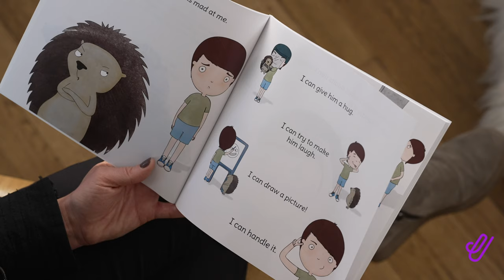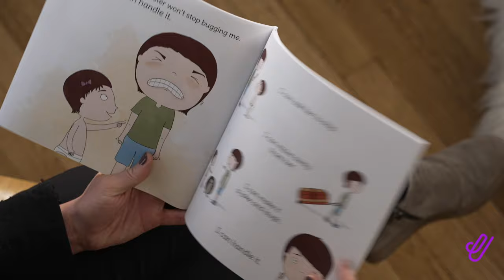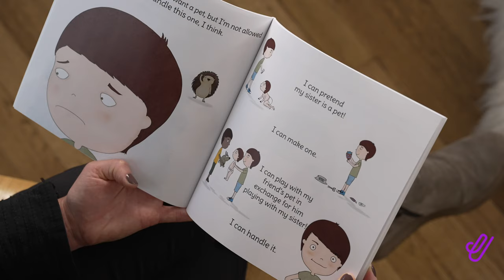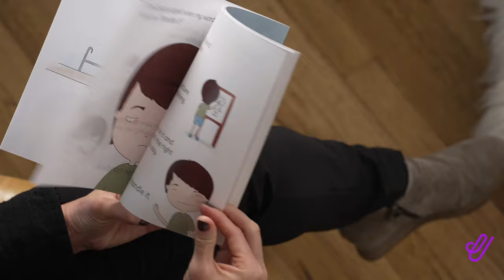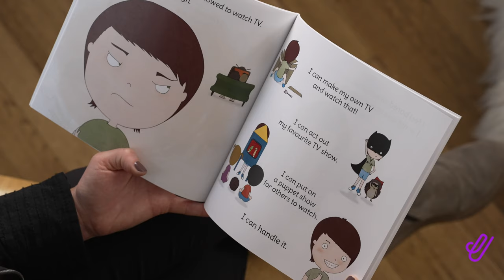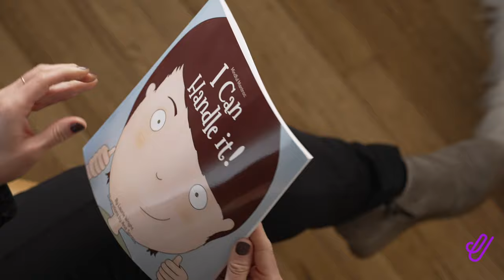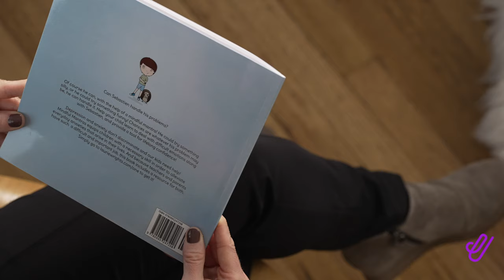Children's Book to Improve Positive Self-Talk | I Can Handle It! by Laurie Wright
Reading kids books aloud for adults and offering professional and project management advice. Get your copy of I Can Handle It by Laurie Wright

Hi! My name is Rebecca Sanchez, founder and lead educator at Peopleside, an organizational effectiveness company.

WHAT IS STORY TIME?
Every single month, I record a story time video for my friends and followers. I read a picture book out loud and discuss the themes that apply to all of our lives. After the back cover is closed, I offer up one actionable next step that the story inspires.

WHAT AM I READING THIS MONTH?
Kids learn well through repetition, and simple easy to 'get' kid-language.
You will incorporate the idea of 'I Can Handle It' almost immediately after reading this book, even in our current uncertain times.

CREATING SPACE FOR PEOPLE – Peopleside provides the tools and the methods that help you and your company get stuff done.

We specialize in the following organizational effectiveness areas:

Agile Project Management, Organizational Change Management, Lean Thinking, Continuous Process Improvement, Group Facilitation, Team Dynamics Heart-Brain Connection in the Workplace, and Building Resiliency.

READY TO CHANGE THE WAY YOU OR YOUR ORGANIZATION FUNCTIONS?

START HERE! Head to our resource page for FREE downloadable templates and top product recommendations